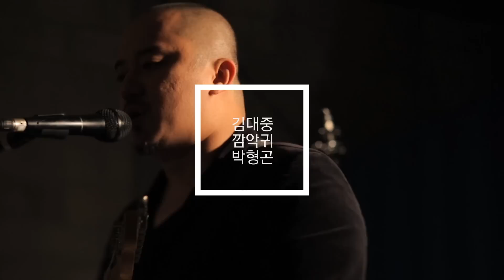[온스테이지 플러스] 02. CR태규 - 그야말로 블루스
ARTIST. CR태규

그야말로 블루스
CR태규 + 김대중, 깜악귀, 박형곤